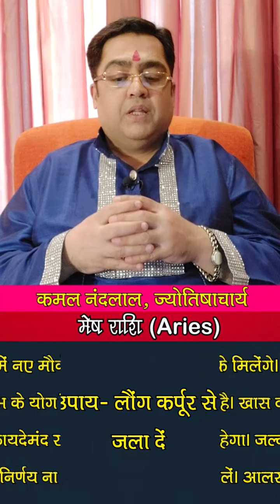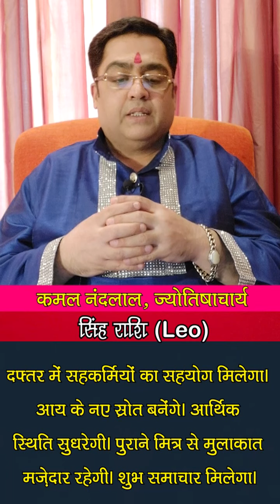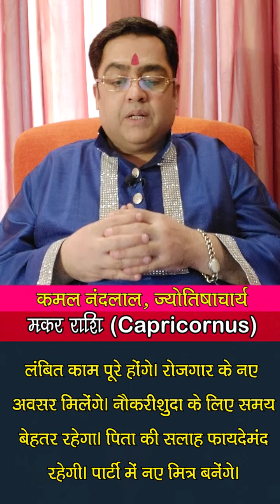Aaj Ka Rashifal | कमल नंदलाल का दैनिक राशिफल | 10 December 2022 | Daily horoscope | Kamal Nandlal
Daily Rashifal | Daily Horoscope Hindi | 10 December 2022 : 10 दिसंबर 2022: ग्रहों की रोज बदलती चाल के कारण ही हमारा रोज का दिन भी अलग होता है... कभी हमें सफलता मिलती है तो कभी दिन सामान्य गुजरता है...तो ज्योतिर्विद कमल नंदलाल (Kamal Nandlal) जी से जानते हैं कि आपका आज का दिन कैसा रहेगा...आज किस राशि वालों को नौकरी और व्यापार में होगा फायदा...किस राशि वालों की रहेगी सेहत खराब...किस राशि वालों को करनी पड़ेगी ज्यादा मेहनत...क्‍या बोलते हैं सभी राशियों के आज के ग्रह-नक्षत्र...मेष से मीन राशि वाले अपने पूरे दिन का हाल जानिए...साथ ही छोटे-छोटे उपायों से बनाएं दिन को और बेहतर...साथ ही जानिए आज के दिन कब रहेगा राहुकाल का समय..और दिन को सफल बनाने का एक बेहद सरल प्रयोग.